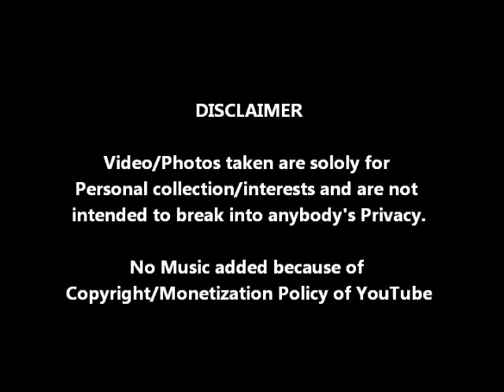Dudhiware Waterfall Rappelling 2016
Dudhiware Waterfall Rappelling is a Rock Rappelling Event along the Waterfall near base of Dudhiware Village .
Venue(2016) : Dudhiware,Pune
Date(2016) : 28/08/2016